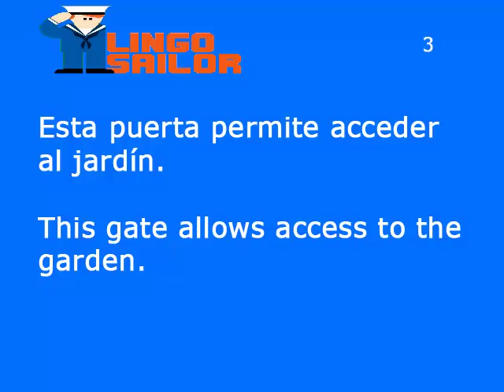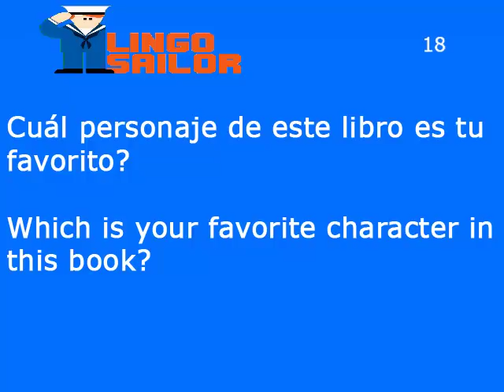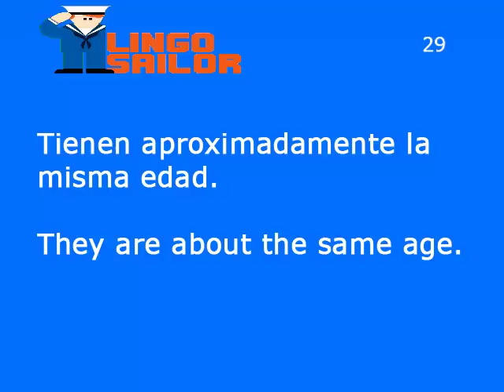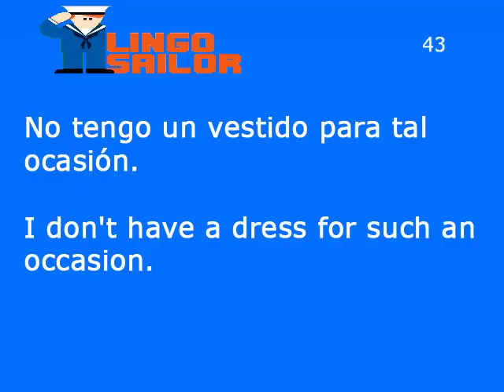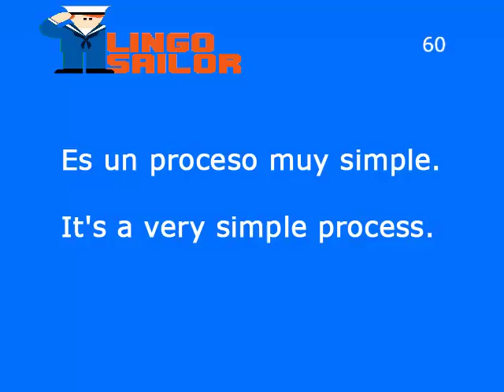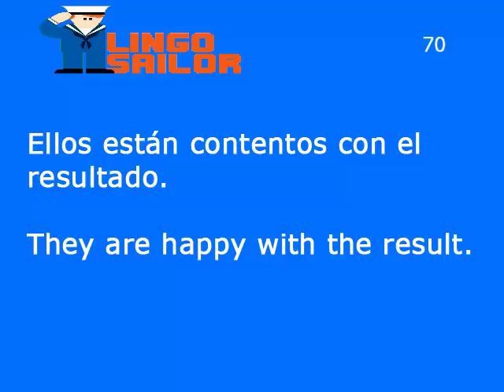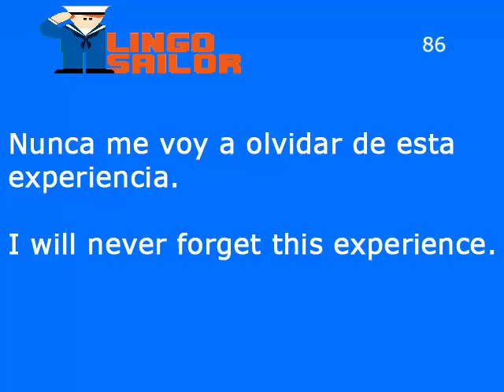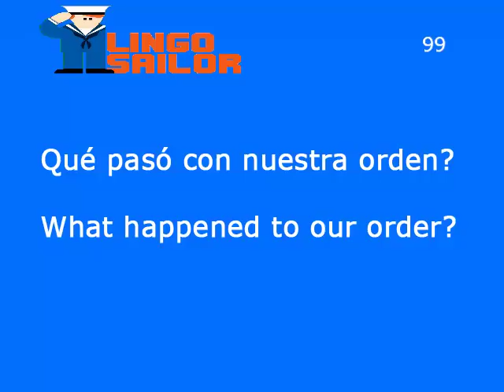Parte 10 - 1000 frases más importantes en inglés para conversación - aprender ingles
1000 frases más importantes en inglés para conversación

aprender ingles

Lingo Sailor ofrece clases de ingles para principiantes con un método y garantizando enormes resultados. Con nosotros descubrirás como aprender ingles rápido y fácil a través de nuestras clases guiadas. Nuestras lecciones de inglés gratis están estructuradas de tal manera que cada curso de ingles va unido al anterior y relacionado con el siguiente logrando una continuidad que permite al alumno llegar a elaborar frases en ingles y llevar a cabo conversaciones de manera totalmente natural y sin esfuerzo. Nuestros cursos de inglés básico están pensados para que el alumno experimente grandes progresos en poco tiempo y retenga toda la información necesaria para construir una base sólida en esta lengua. Hemos intentado que el curso resulte lo más simple posible para que el alumno consiga aprender ingles de manera gradual y sea capaz de construir oraciones desde el principio. En poco tiempo, cualquiera podrá empezar a expresarse de manera verbal y escrita en ingles basico. Y no hay nada más motivador que ser capaz de llevar a cabo una conversación en ingles. Este curso va dirigido a estudiantes, profesionales o turistas para que logren comunicarse en un país extranjero sin problema. Nuestros cursos de ingles gratis permiten que cada alumno pueda avanzar a su propio ritmo y de manera autónoma ya que tiene la oportunidad de visualizar vídeos para aprender inglés a la velocidad que él mismo decida. Nuestro curso de ingles basico parte de ciertos datos generales sobre la lengua. El 40% de las palabras en español e ingles tienen el mismo origen, así que al estudiante le resultará muy fácil aprender inglés ya que su propia lengua le ayudará a deducir el significado de muchas palabras parecidas. Mucha gente opina que el inglés es una lengua relativamente sencilla por su estructura y la cantidad de vocabulario que comparte con otras lenguas de mundo. La clave para aprender inglés básico rápidamente es aprender a escribir, hablar y comprender conversaciones en esta lengua. Nuestras clases de inglés te permitirán desenvolverte sin problemas y disfrutar aprendiendo ingles, una lengua que sin duda te abrirá las puertas de un futuro con mayor proyección. En esta lección, empiezas tu aventura para aprender a hablar inglés. Nuestras clases de inglés básico parten de algunas nociones básicas. Precisamente los adjetivos se colocan siempre delante del sustantivo, de tal manera que para decir “es una casa grande” deberás decir “it is a big house” y nunca “it is a house big”. En esta primera lección te mostramos, además, algunos verbos muy utilizados en inglés y en español para que puedas expresar lo que quieres, lo que amas o lo que necesitas. El verbo “tener” (o “to have” en inglés) es otro de los contenidos de esta primera lección. Dominarlo y utilizarlo correctamente te ayudará a expresar la posesión desde el principio. En nuestro curso de ingles gratis completo también descubrirás que hay una serie de palabras casi idénticas en español. Estas palabras se denominan cognados. Como ejemplo, en estas primeras lecciones de ingles te mostramos que las palabras terminadas en “-ant” como “important”, “tolerant” o “elegant” son prácticamente iguales en español y, por tanto, no te va a costar nada deducir su significado. También aprenderás que nuestro curso de ingles para principiantes requerirá que seas perseverante y constante, pues esta es la única manera de lograr los resultados que buscas. Lingo Sailor es una oportunidad única para que cualquier persona pueda disfrutar de unas clases de ingles gratis desde cualquier lugar. Si alguna vez te has preguntado cómo aprender inglés de manera sencilla y nunca has dado con lo que buscabas, nuestros cursos de ingles gratuitos son tu solución. Aprovecha el tiempo mientras viajas o realizas cualquier otro tipo de actividad y amplia tu vocabulario o mejora tu gramática para echar a andar en un mundo en el que el inglés cada día está más presente. Nuestro curso completo de ingles sin barreras te permitirá avanzar sin darte cuenta y recurrir a aquellas lecciones básicas que no hayan quedado claras. Y es que el inicio es precisamente el que marca el ritmo de cualquier curso básico de aprendizaje de inglés.

ingles sin barreras
ingles para principiantes
ingles sin barreras curso completo
curso de ingles
frases en ingles
ingles
como aprender ingles
1000 frases en ingles
conversacion ingles
ingles basico conversacion
lingo sailor
conversacion en ingles
frases utiles en ingles
frases en ingles mas usadas
frases mas usadas en ingles
frases de ingles
frases comunes en ingles
frases en ingles para aprender
frases basicas en ingles